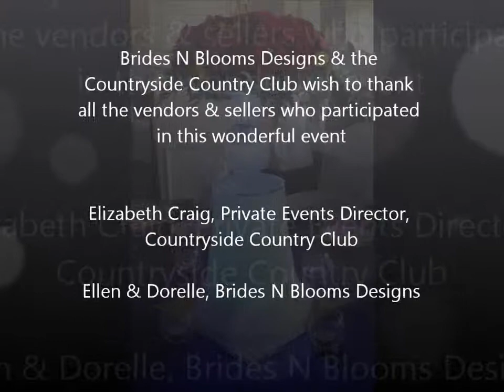Party It Forward© Vendors-Countryside Country Club, Clearwater, FL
Experience a new way to gather everything you need for your big event! The "Party It Forward" concept puts you together with past hosts of celebrations who had beautiful items and no longer have a use for them. The things they no longer need will become your treasure trove.